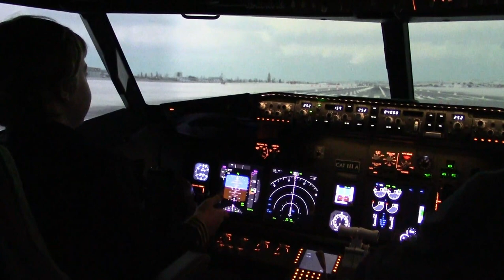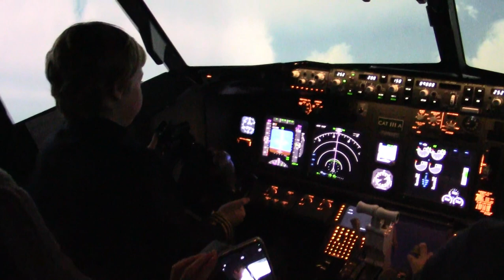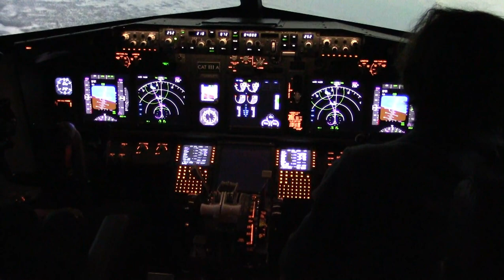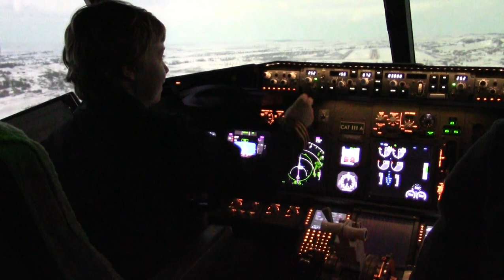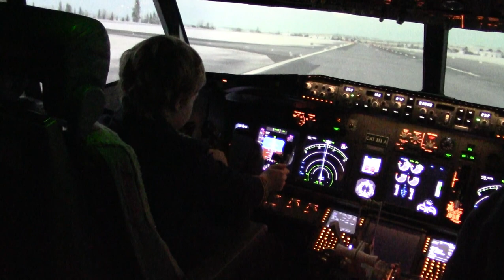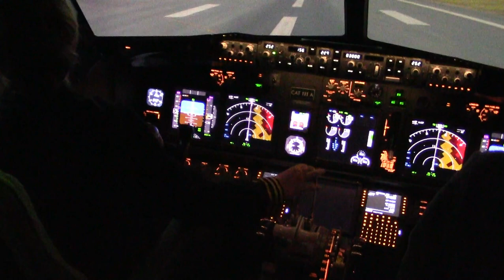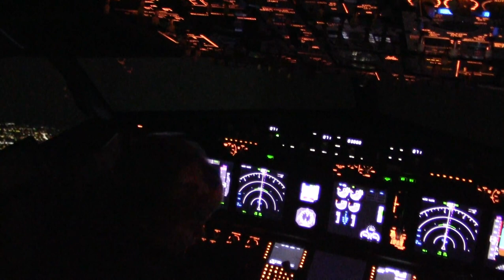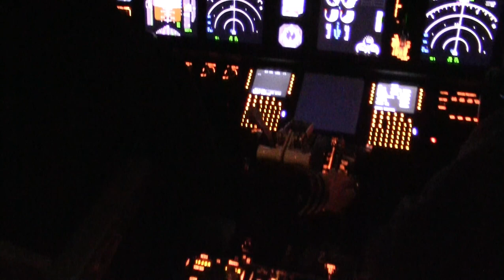Visiting B737 Simulator in Wroclaw!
Welcome to LOT001 Channel!
If you want be in my gang subsribe!
Go to the clouds and see if they made in china
LOT001 don't like A390 so don't comment A390
If you like plen just say plen you gonna have a pinnnn

Thank you for reading please fasten your seatbelts and have a good flight

LOT001